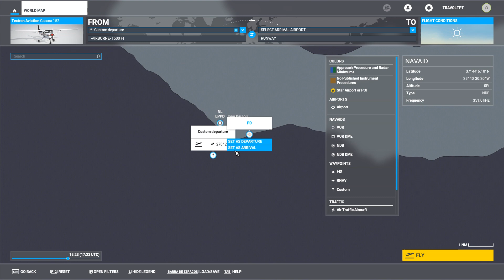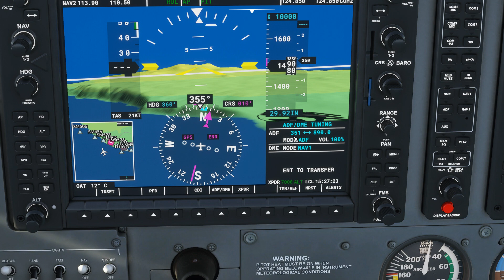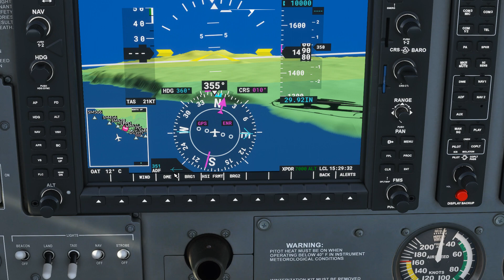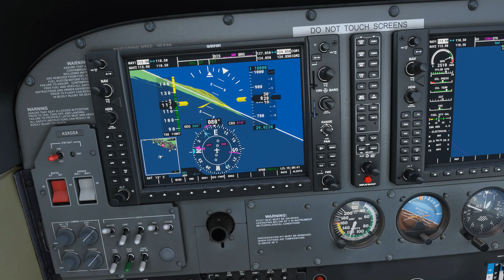Microsoft Flight Simulator 2020 (MSFS) Tutorial ADF e NDB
ADF ou Automatic Direction Finder é um tipo de navegação por instrumentos que nos indica a direcção de um rádiofarol ou NDB, normalmente situado próximo de aeroportos ou outros pontos de referência. É um sistema fácil de entender e por isso ideal para quem quer aprender a usar VOR e ILS no futuro. Neste vídeo usei o Garmin G1000 do Cessna Skyhawk e o instrumento analógico do Cessna 152 no FS2020.